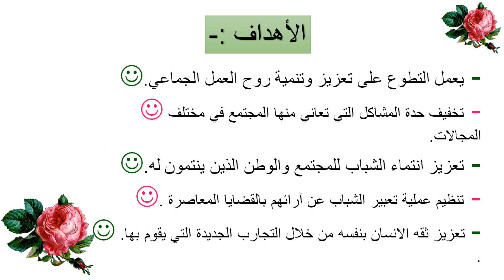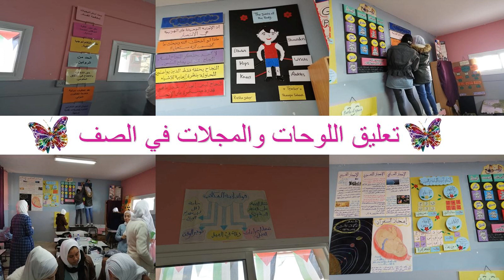العمل التطوعي With 1st. secondary class: My initiative on voluntary work- By: Nour Rawhi